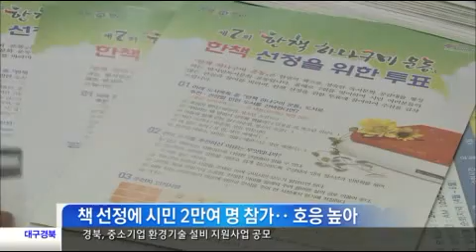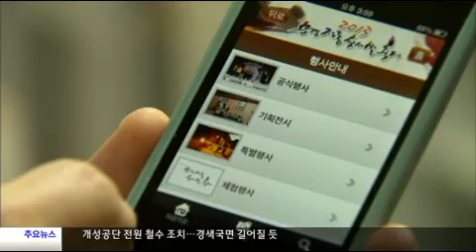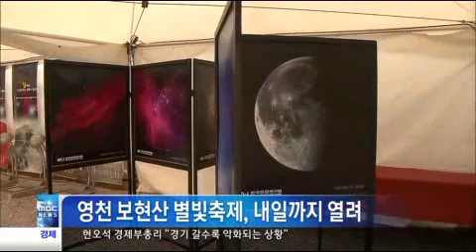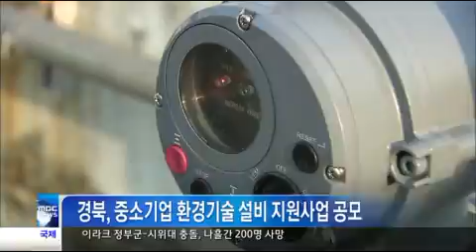2013.04.27(토) 대구MBC 뉴스투데이